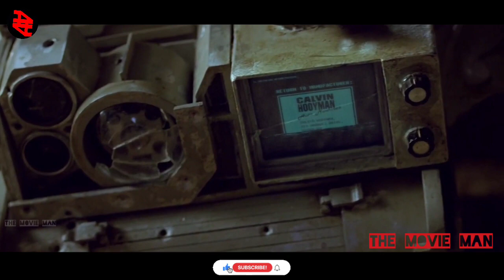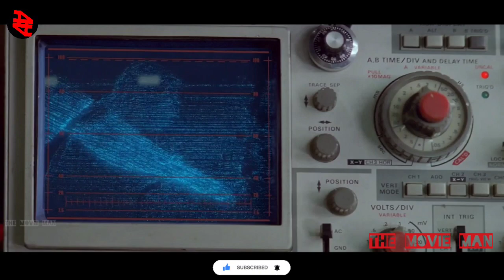When water has become a scarce resource, Ernest tries to protect his family from the rising problems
Hey guys,

My name is Amit Saini.
We understand that time is valuable to you, so here we are to save you time by sharing the movie plot.
Leave a comment describing how you are enjoying my videos.

This video explains the film from our personal point of view to attract people's interest in the film.

movie recaps | sci-fi recaps | Science Fiction Movies Science Fiction Movies | movie summaries

Thank you for visiting The Movie Man.